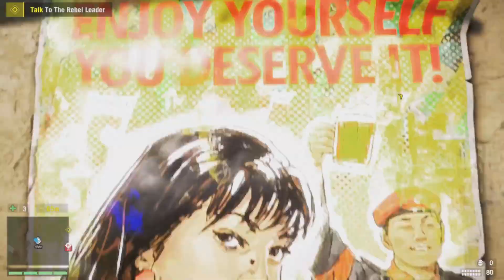Brick Factory - Far Cry 4 Playthrough (#5)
I'm continuing on with Far Cry 4, and we're making our move against Pagan's brick factory, and taking it down!